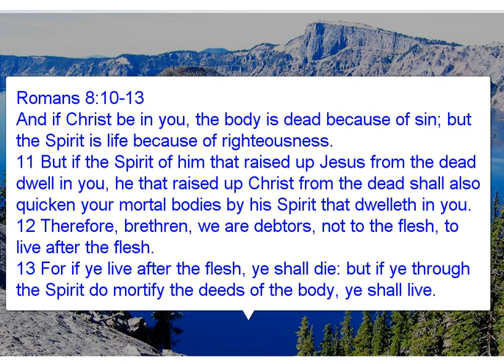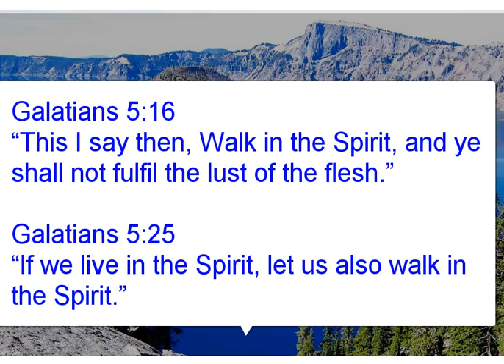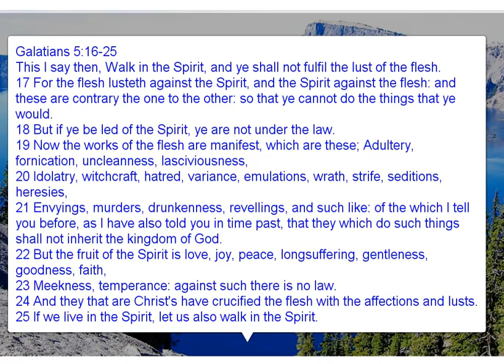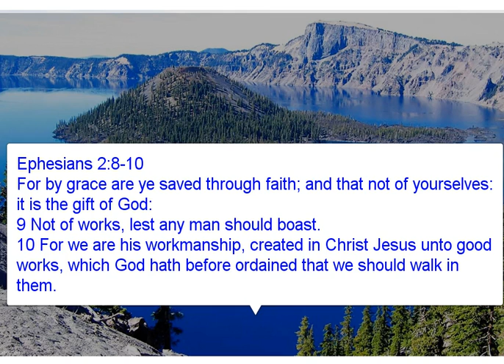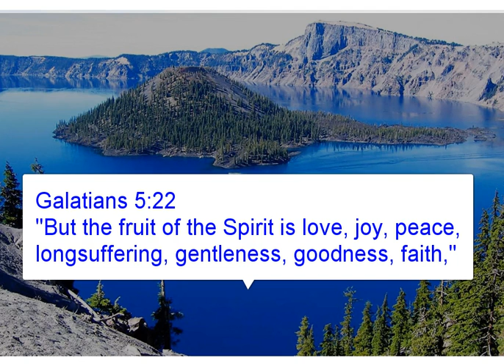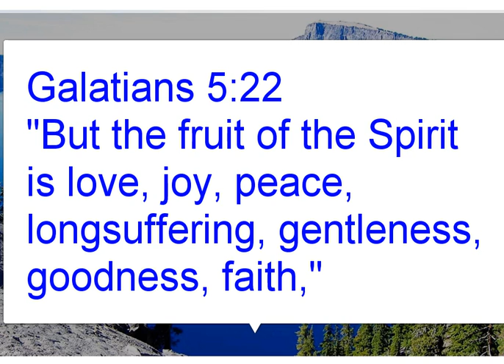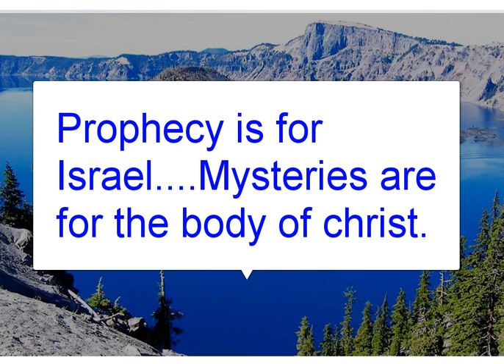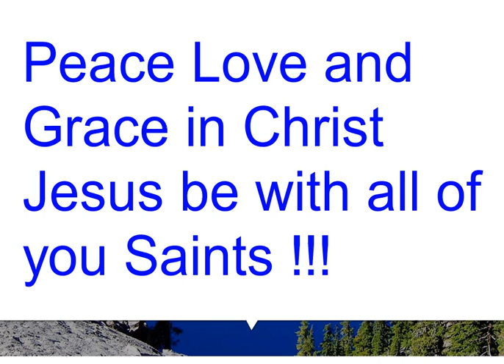WALKING IN THE SPIRIT VS. LIVING IN THE SPIRIT...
WHAT'S THE DIFFERENCE - DOES IT MATTER?  YES.
RIGHT DIVISION FOR THE BODY OF CHRIST JESUS...
CRITICAL VIDEO - I'M A NEW CHRISTIAN - WHERE DO I BEGIN ? ...STARTING OVER !!!

PRODUCED BY
LONNIE MARTIN